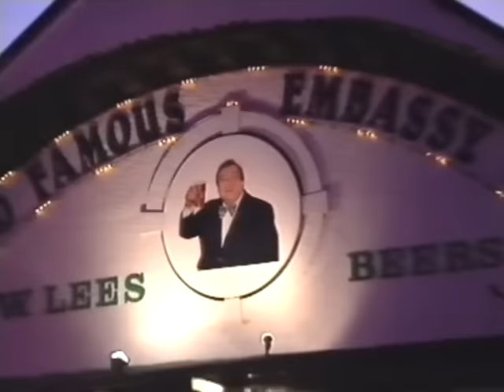Bernard Manning - Bernard bites Back 1994 - Full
It`s our bernard !
9:24 we never knew his name.